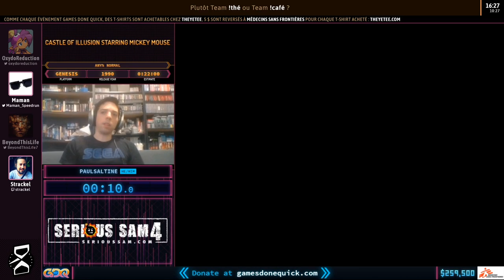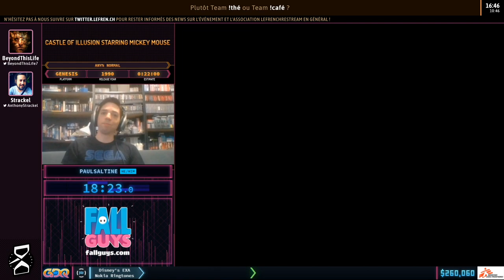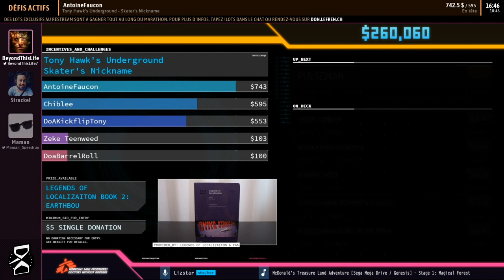Castle of Illusion Starring Mickey Mouse en 18:23 (Any% Normal) [SGDQ20]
Speedrunner : Paulsaltine